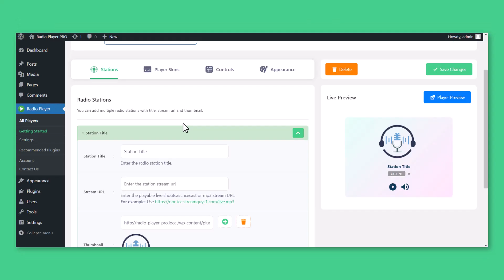How to Play IceCast Radio Stream on WordPress Website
If you're a radio station, DJ, or podcaster looking to stream audio content online (especially on your WordPress website), you may have come across Icecast, a popular open-source streaming media server.

One of the great things about Icecast is that it's easy to use and can be integrated with a variety of platforms, including WordPress websites. By adding an Icecast player to your WordPress site, you can allow your listeners to tune in to your (or others) radio stream directly from your website.